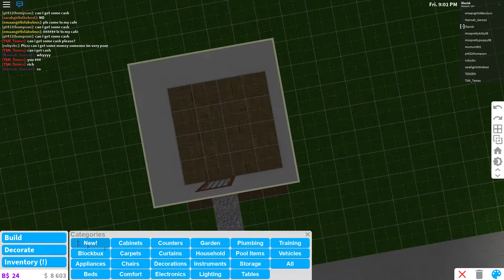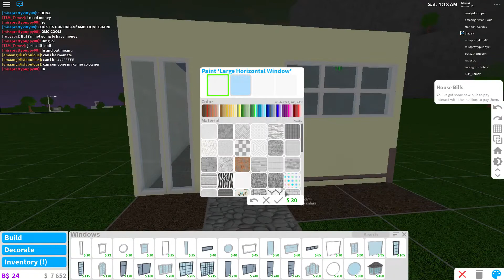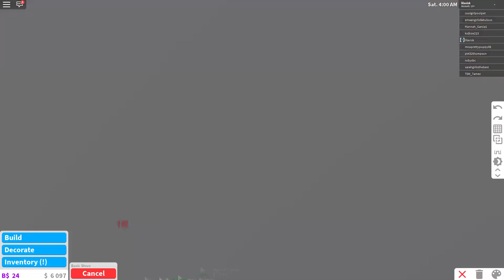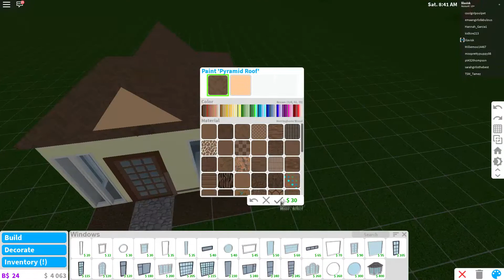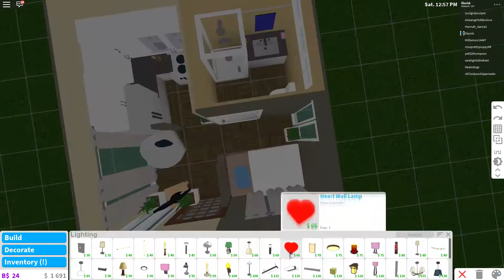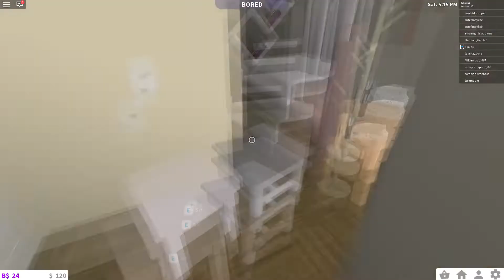Roblox Bloxburg 4x4 House I + Low Budget House (~10k)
Open me
Hello Guys and Welcome to another Episode on my Channel. In this episode i show you how to built a nice and cosy 4x4 house :D If you want to see more videos like this maybe leave a like on the video. Anyways hope you like the episode and see you in my next video.
Social Media Links
Roblox:
Ay amigos Don't forget to :) 👇
     👉Click on the little bell so you won't.
          miss anything 🔔
👉Don't forget to leave a comment ⌨